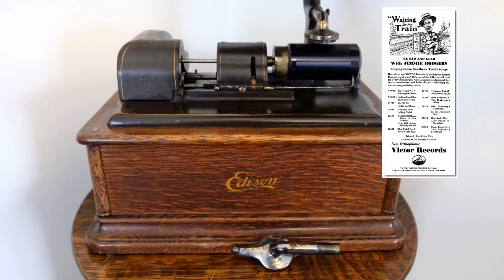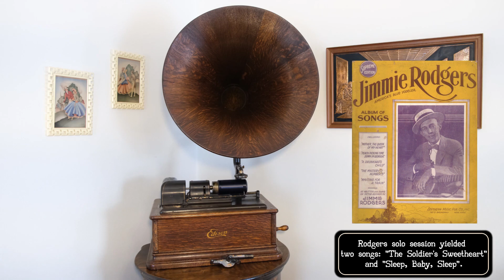5708 - Waitin' for a Train - Frank Luther & Carson Robison